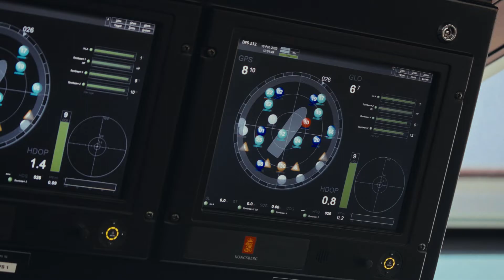Decarbonising installation vessels with Van Oord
Decarbonising renewable energy supply chains is a challenge no company can solve by itself. At Ørsted, we firmly believe that collaboration inside and outside the energy industry is the key to success. We caught up with Van Oord, one of our strategic suppliers, to get their perspectives on supply chain decarbonisation.